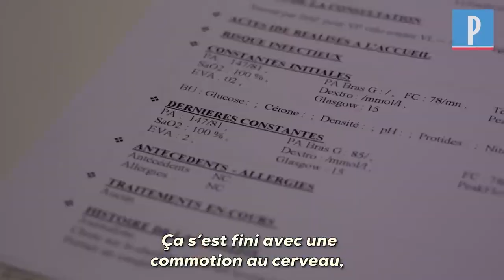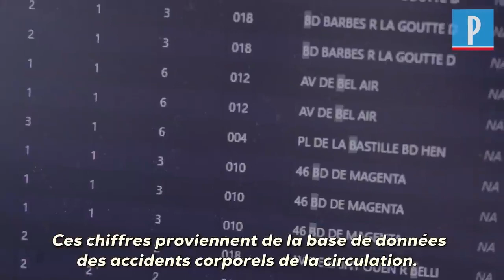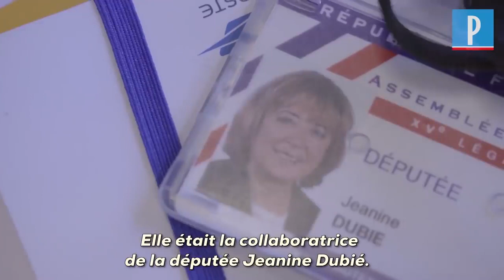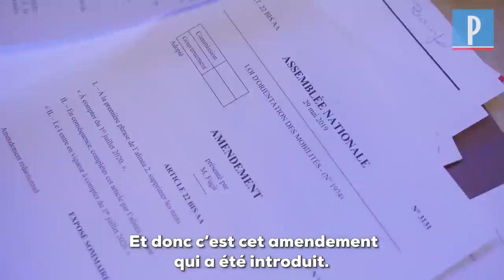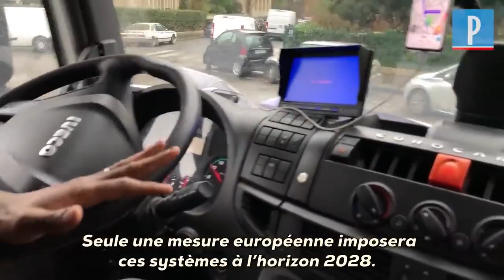Paris, pour ne pas avoir d’accident à vélo !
Quels sont les dangers les plus courants en ville, et notamment à Paris ? Quelques bonnes pratiques se révèlent indispensables pour esquiver les risques communs du bitume parisien. Nous avons suivi des spécialistes qui évoquent les "emportiérages",  les intrus à éviter sur les pistes cyclables et les angles morts des camions. Explications en images.